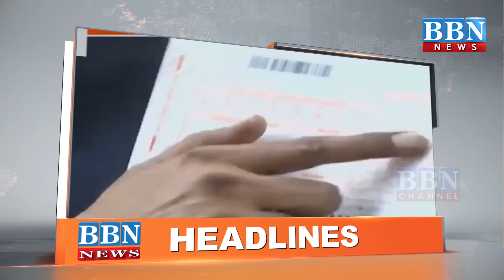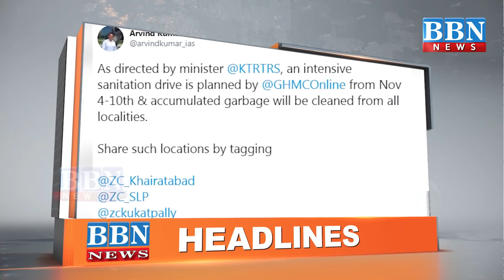News Headlines 3rd November 2020 | BBN NEWS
NewsHeadlines 3rd November 2020 | BBN NEWS